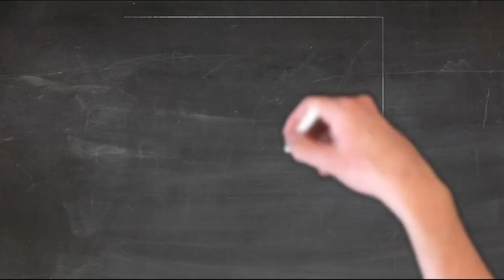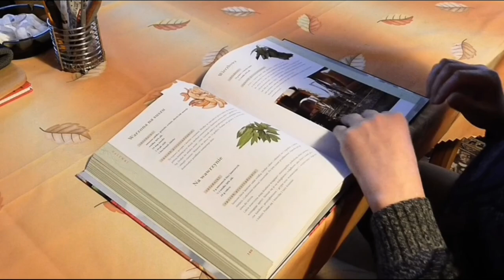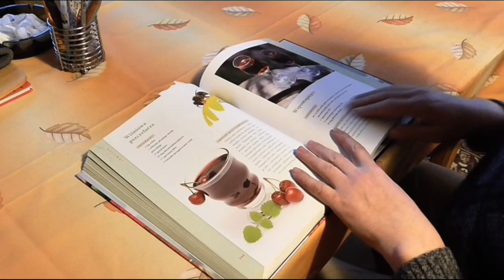How to get a teaching job in Dubai|| Teaching Requirements in UAE|| Approval Required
jobs in dubai,driver jobs in dubai,walk in interview in dubai,jobs wanted in dubai,part time jobs in dubai,teaching jobs in dubai,jobs in dubai for asian,work in dubai indeed jobs dubai,dubai jobs,jobs in dubai from india,how to apply private tutor license in dubai,private teacher work permit in uae,private teachers in uae,private tution in dubai,new law for private tution in uae,how to get jobs in school in dubai,private tuition teacher